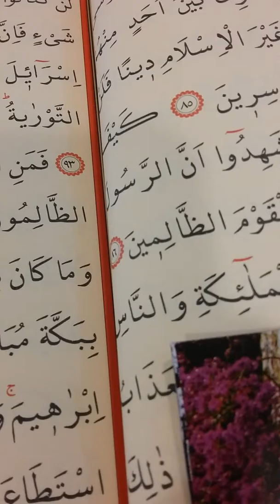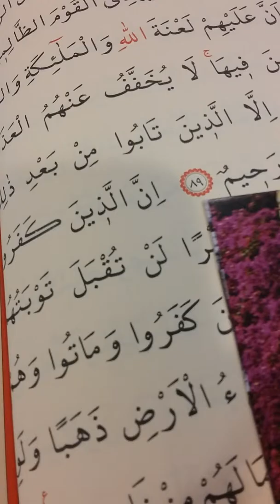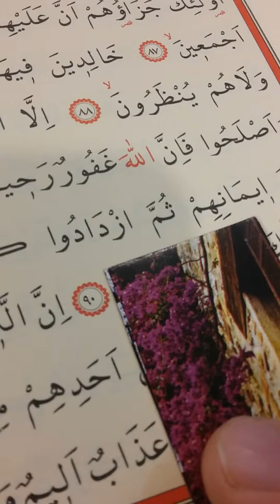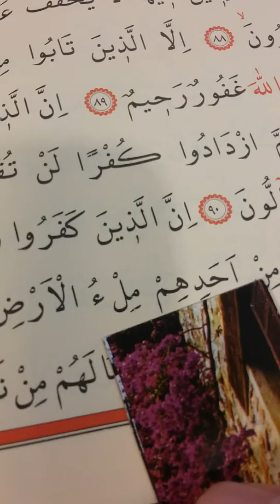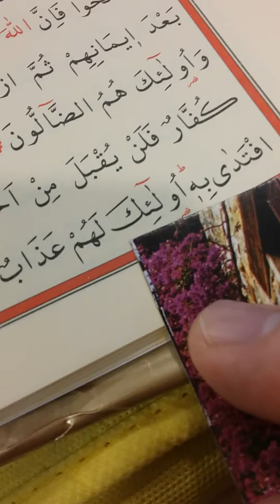Kartal Hürriyet Mahallesi kurfalı merkez Câmi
Kartal Hürriyet Mahallesi kurfalı merkez Câmi erkek kuran kursu aralık 2oı5